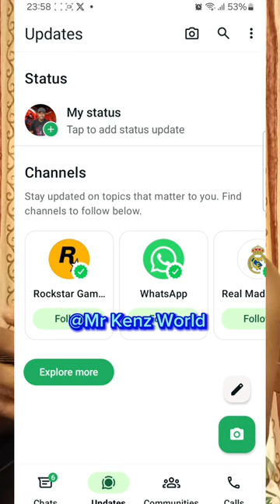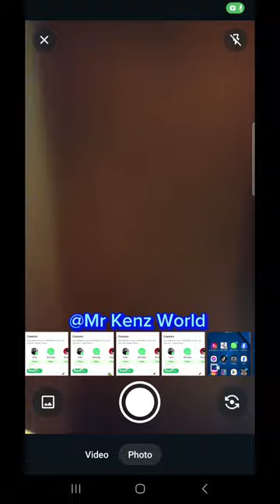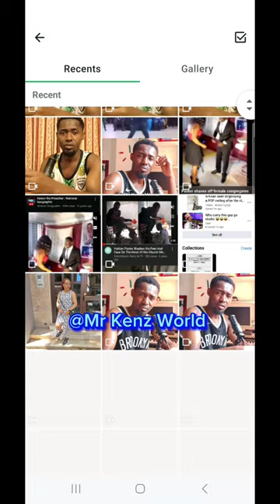How to post up to 1-hour video length on WhatsApp status.